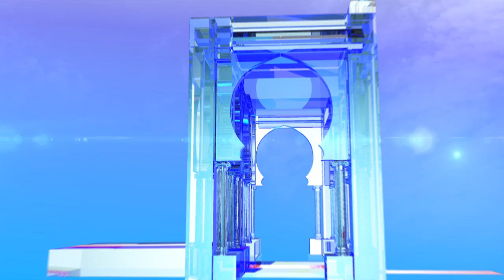بن قرينة يشيد ببيان وزارة الخارجية الذي ردت فيه على لائحة البرلمان الأوروبي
سطيف (وأج) - أشاد المترشح لرئاسيات 12 ديسمبر القادم, عبد القادر بن قرينة, اليوم , بمدينة العلمة بولاية سطيف ببيان وزارة الخارجية الذي ردت فيه على لائحة البرلمان الأوروبي, والذي قال بأنه " يعبر بصدق عن موقف الجزائريين وحراك 22 فبراير